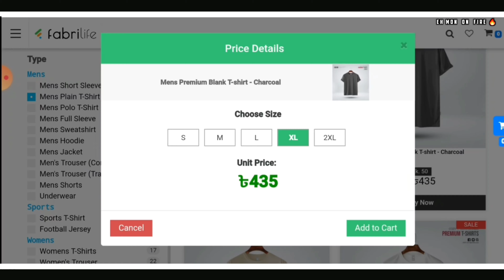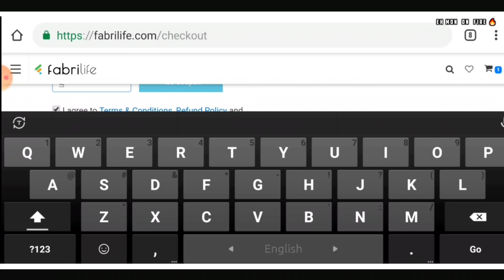শরীয়তপুরের পদ্মা নদীর পাড় | Moto Vlog | Padma River | Shariatpur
Drone Credit : Explore With Sunmoon

Place: Molfatgonj Bazar | Padma River | Naria | Shariatpur